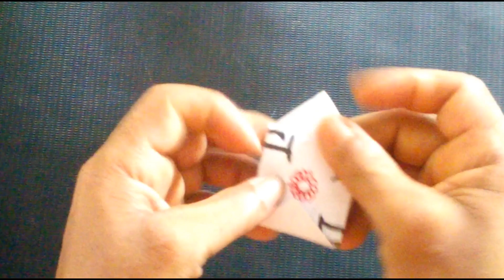Diy Orgami Magic Cube Easy Foldig, Magic Cub Origami Tutorial, Unfold The Mystery Paper Craft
Friends,

Now I am going to upload a video about Diy Orgami Magic Cube Easy Foldig,  Magic Cub Origami Tutorial,  Unfold The Mystery Paper Craft.

Most played video links bellow 👇👇👇
You can see my most played videos which link is given bellow